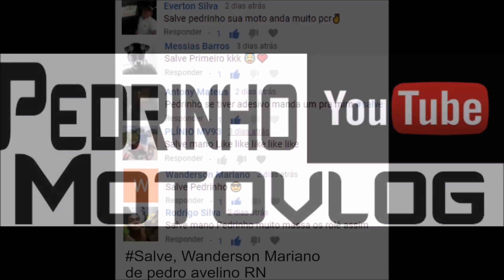EQP CORTANDO GIRO, SERRA DO MEL RN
)))))))))))) CANAL PARCEIRO (((((((((((((((((((

🔴 Canal de Micael